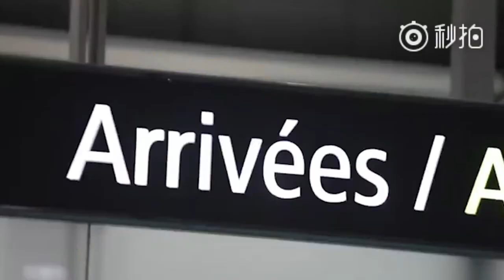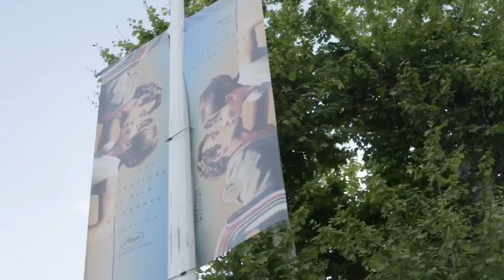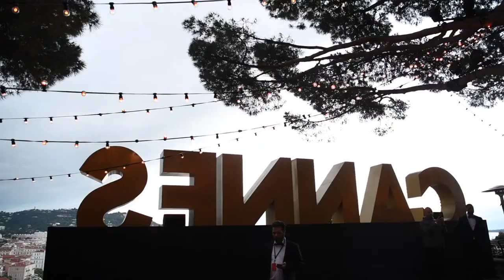Lý Vũ Xuân - Gió Xuân thổi qua Cannes 2018 | 李宇春 Chris Lee Li Yuchun 戛纳电影节 2018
Các hoạt động tham gia: Nhận phỏng vấn + Thảm đỏ khai mạc & công chiếu + Diễn đàn Women in Motion + Dạ tiệc Kering

Xuân Xuân xuất hiện trên thảm đỏ lễ khai mạc ngày 8.5 với trang phục được thiết kế riêng bởi tổng giám đốc sáng tạo Alessandro Michele của GUCCI. Lễ phục thảm đỏ là lòng tôn kính của Alessandro Michele gửi đến Elton John - nhân vật đại biểu kinh điển của rock tiền vệ, và lấy trang phục sân khấu lộng lẫy hoa mỹ của Elton John làm nguồn cảm hứng, diễn giải lại tạo hình kinh điển của Elton John bằng góc nhìn đương đại độc đáo. Hình thêu trái tim ở phần lưng đến từ nhà thiết kế trang phục điện ảnh Bob Mackie.

Trong buổi chiếu ra mắt bộ phim Yomeddine vào ngày 9.5, Xuân Xuân mặc bộ trang phục Jean Paul Gaultier haute couture Xuân Hạ 2018, lấy màu trắng đen kinh điển làm sắc điệu, mượn nghệ thuật Op-Art làm nên áo vest đen cắt may tinh tế, phối với váy da lượn đường xoắn ốc màu trắng có cảm giác kiến trúc cực mạnh, tràn đầy cảm giác ngoài không gian tương lai của những năm 60, cùng tôn lẫn nhau với phong cách thời thượng tiền vệ tiên phong của Lý Vũ Xuân.

Tối ngày 13.5, Lý Vũ Xuân mặc áo Jacket đen lấp lánh điểm xuyết trân châu trong bộ sưu tập GUCCI đầu Thu 2018, phối với áo sơ mi ren, quần dài chất liệu da cùng với sandal cao gót đen xuất hiện tại dạ tiệc Kering tổ chức ở Cannes. Với lời mời liên tiếp ba năm của tập đoàn Kering, Xuân Xuân tiếp tục ủng hộ hạng mục Women in Motion, thúc đẩy sự phát triển phái nữ trong ngành điện ảnh, gửi lời tôn kính đến lực lượng nữ giới trong ảnh đàn!

✔️ CHRIS LEE' Viet Nam Fanpage